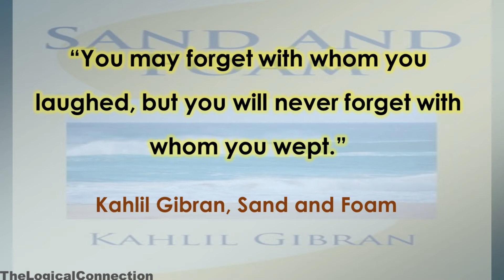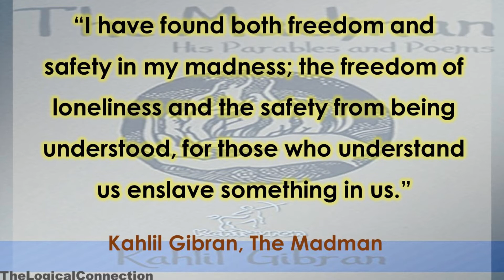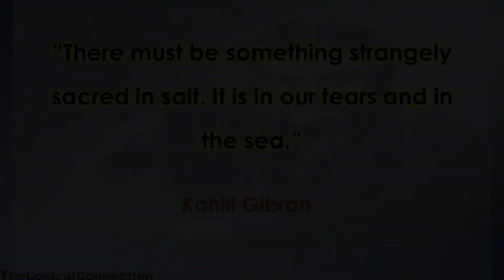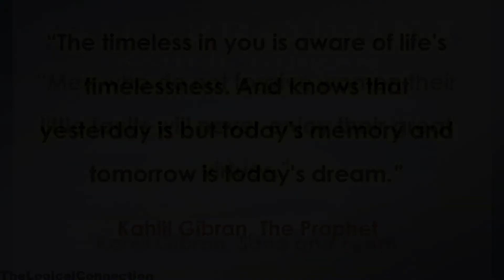Most Inspiring Quotes from Kahlil Gibran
The quotes are from "The Prophet", "Sand and Foam", "Mirrors of the Soul," "The Wanderer," "The Madman," "The Broken Wings," "Visions of the Prophet," "The Collective Works,"